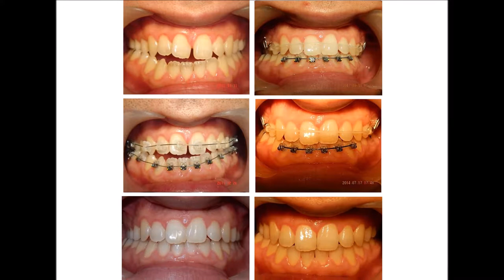歯列矯正 受け口になりそうだよ！！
一般人も歯が命！歯のことなら吉留にお任せください！！
ワハハ ZERO 矯正